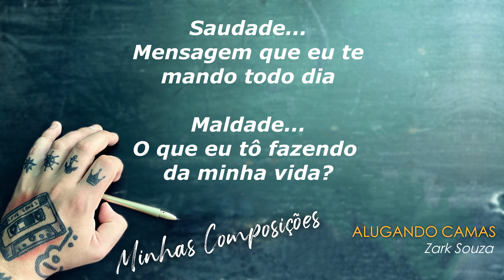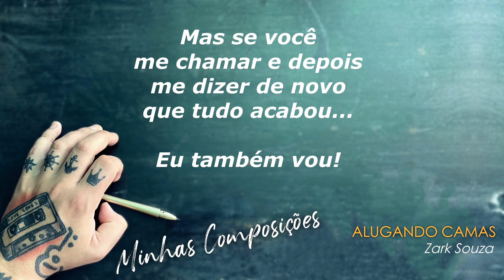Alugando Camas - Minhas Composições (Versão Masculina)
Minha Composição